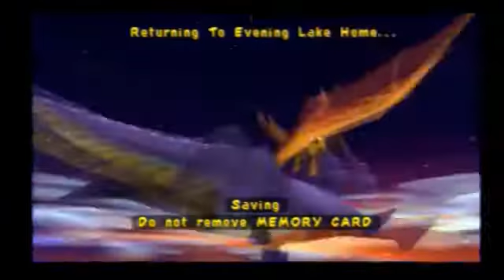Let's Play Spyro 3: Year of the Dragon - Ep. 24 - The Great Skate Race! (Lost Fleet 2)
Welcome to episode twenty four of Let's Play Spyro 3: Year of the Dragon for the PS1! In this episode, we finish the second half of Lost Fleet. First, we clear out the main level before entering the second warp door, where we have to race some Rhynocs using a rocket-powered skateboard. After that, we then take on Hunter in a race for ultimate bragging rights! Let's go!